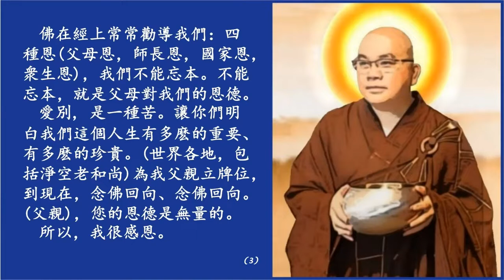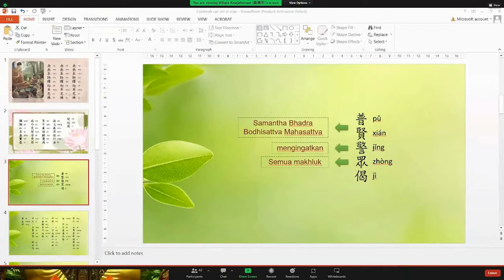學悟法師 20220619 印尼語 父親洪鷹福居士往生一周年祭日開示（1）如果連五戒都做不到了，不要說得人身，連狐狸的身份你也得不到《他父親只有講一句話：為一切衆生利益，對父母是最大的貢獻！》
今天，我是一個非常的感謝。人生很脆弱的。人生是無常的。家家有本難念的經。自己的父親往生了，都不回來，出家人會有這樣的嗎？今天我藉這個因緣，我是用我的一個很苦的心講出來的。他(父親)只有講一句話：為一切衆生利益，對父母是最大的貢獻！我們一定要明白：父母的恩德是永遠永遠報不了的。佛在經上常常勸導我們：四種恩（父母恩，師長恩，國家恩，衆生恩），我們不能忘本。不能忘本，就是父母對我們的恩德。

愛別，是一種苦。讓你們明白我們這個人生有多麽的重要、有多麽的珍貴。（世界各地，包括淨空老和尚）為我父親立牌位，到現在，念佛回向、念佛回向。(父親)，您的恩德是無量的。

所以，我很感恩。

三時繫念的功德利益太大了，三時繫念都是繞著這一句南無阿彌陀佛。萬善同歸的，沒有比這一句【阿彌陀佛】更大的功德，更圓滿的功德。十方一切諸佛如來，《無量壽經》稱讚阿彌陀佛【光中極尊，佛中之王】。 釋迦牟尼佛都教我們念佛，我們爲什麽不念阿彌陀佛呢？還要選這個，還要選那一個呢？爲什麽呢？

因爲釋迦牟尼佛也是念佛成佛的。釋迦牟尼佛親自給我們講的，在《佛説阿彌陀經》我成佛離不開這一句阿彌陀佛。

如果連五戒都做不到了，不要說得人身，連狐狸的身份你也得不到。珍惜你現在的人身，不可虛度光陰。做人，真的沒有什麽意義，忙來忙去，到最後一場空。無常到的時候，沒有一樣東西能夠帶得走的。我們還要計較什麽呢？還要針對什麽呢？還要對立什麽呢？因爲到最後沒有一樣東西能夠帶得走的。【萬般將不去，唯有業隨身。】

   警示：大衆要珍惜現有人生，不可虛度光陰。所謂：一寸光陰一寸金，寸金難買寸光陰。所以，浪費時間，就是浪費生命。

 我們的時間浪費過去了，我們沒辦法用金錢把它買回來，不可能的，它已經過去了。不要浪費。所以，老師常常提醒我們：浪費時間就等於浪費自己的生命。普賢菩薩告訴我們的，我們要知道。真的。印光大師有時間，他每天都是念阿彌陀佛。所以，時間能夠成就一個人，也能夠讓一個人失敗。時間能夠讓一個人能夠往生西方極樂世界，時間也能夠讓一個人成佛，時間也能夠讓一個人能夠成就。只有自己愚癡，浪費這麽好的珍(貴)光(陰)。

警惕我們，爲什麽警惕我們？【是日已過，命亦隨減。】這一天過去了，生命也隨之減少一天。

這一天又過了。(你這一天過得)有意義的，還是沒有意義的；你沒有念佛，還是你有念佛；你有真用工，還是沒有用工，今天也是過去了。【命亦隨減】我們的生命亦隨之減少一天了。這一天，你要反省、檢討自己：你有沒有過失？你有沒有檢討你自己的弱點、你自己的缺點？

    做生日。你跟死亡的距離越來越近了。真的。佛已經告訴我們：現在的人平均(壽命)75嵗。現在你們幾歲了？你不拼命，還行嗎？

【如少水魚，斯有何樂！】就如同在水裡優游自在的魚兒，忽然驚覺河池中的水越來越少，不禁慌亂無主，哪裡還有什麽快樂可言呢？

變成骨頭了。

【當勤精進，如救頭燃。但念無常，慎勿放逸。】轉念一想，生命就如石火電光，無常的大火馬上就要燒到頭上來了，還要繼續放逸享樂下去嗎？應該精勤學道，早日出離生死大海。

當，當下。勤，勤勞。我們該怎麽辦？精進。有四種的精進，我們必須要做的，不能不做。生命就如石火電光，無常大火馬上就要燒到頭上來了。

沒有一個人能夠來障礙我們的，沒有。

在佛教裡有四種精進，又稱四正勤：一、未生惡，令不生。二、已生惡，令去除。三、未生善，令生起。四、已生善，令增長。對於斷惡修善，必須精進、勤勞的去做，不可有片刻的懈怠放逸。

 有四種精進，我們一定要知道的。

尤其一個學道之人，應當常思國土危脆，人事無常，所謂榮華總是三更夢，富貴還同九月霜。一切的榮華富貴都是過往雲烟，你可以擁有，但是不能不爲生命的未來做一些預備、播種的工作。就如晴天備傘，白天備燭、備手電筒，平日總要有些預備。人生如何預備？唯有把握當下廣結善緣，廣修善行，才不會空過這一期寶貴的生命。

長壽，不一定能夠行。你有生，你不想死，也不可能。你不想老，拼命就老。

很脆弱的。

【現在】是影響你的【未來】，你的未來能不能往生西方極樂世界？你能不能老實念佛。你能不能往生西方極樂世界？你對阿彌陀佛有沒有信心。這個【當下】是最重要的，【將來】是怎麽樣的，都是在【當下】。那要怎麽做呢？廣結善緣，廣修善行。

 提醒我們自己：我有沒有念阿彌陀佛？我有沒有行善？我有沒有斷惡？我有沒有廣結善緣？ 我這一生沒有別的路，這一生必須、無論怎麽樣，我一定要往生西方極樂世界。我要同生極樂國，我要親近阿彌陀佛，只有生到西方極樂世界，才能夠離苦得樂，只有往生西方極樂世界，才能夠真正了生死出三界。沒有別的路。